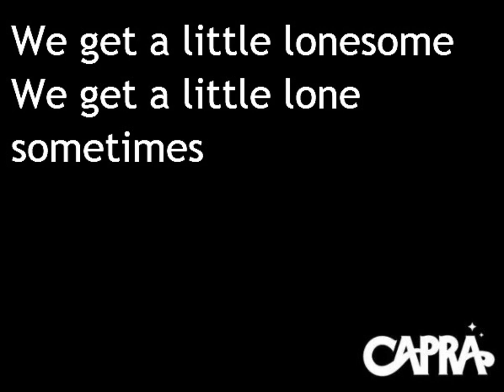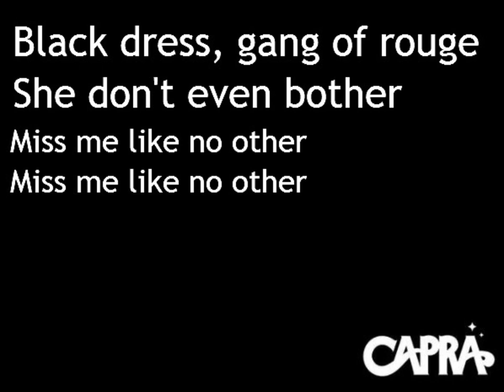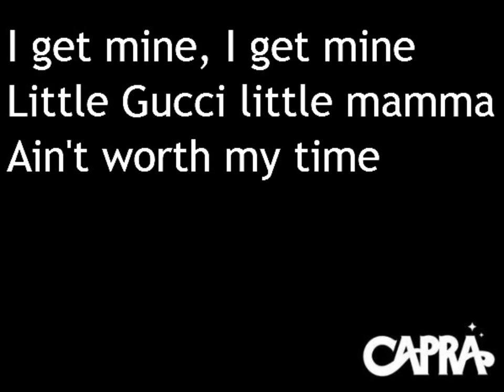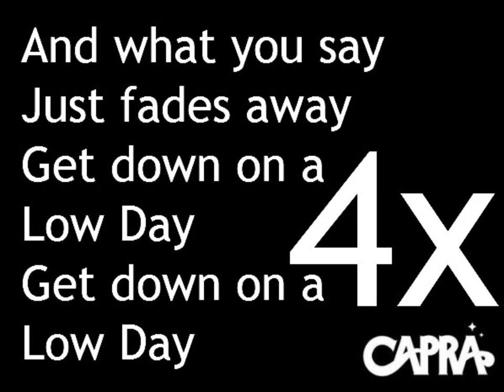Kelly Blatz & Capra - Low Day Lyrics